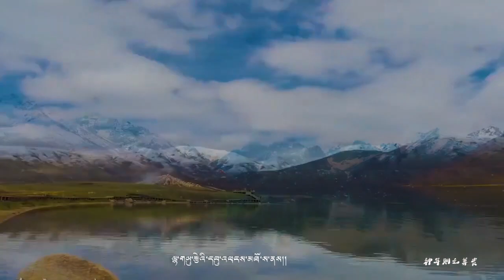བོེད་གཞས་གསར་པ་༢༠༡༩ ༼ འཁྲུངས་རབས་ཀྱི་སྙན་དབྱངས།༽ གཞས་མ། པད་མཚོ།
བོེད་གཞས་གསར་པ་༢༠༡༩ ༼  འཁྲུངས་རབས་ཀྱི་སྙན་དབྱངས།༽  གཞས་མ། པད་མཚོ། ཚིག། ཕན་བདེ་རྒྱ་མཚོ། དབྱངས། དམངས་ཁྲོད།